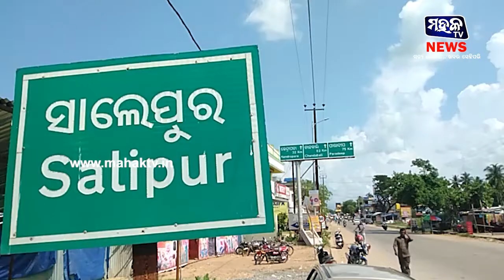କଟକ : ଆଉ ଦିନ କେଇଟା ପରେ ଧରାପୃଷ୍ଟକୁ ଓହ୍ଲାଇ ଆସିବେ, ମା ଦଶଭୁଜା